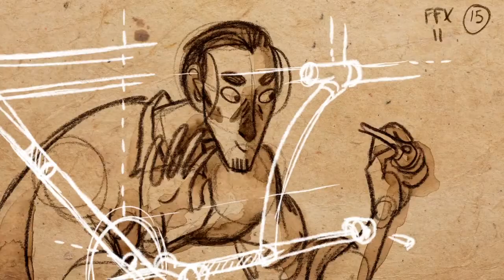Bande Démo 2015 - Joséphine MEIS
Compilation d'exercices, d'expérimentations diverses et extraits de court-métrages produit dans l'année 2014 :)